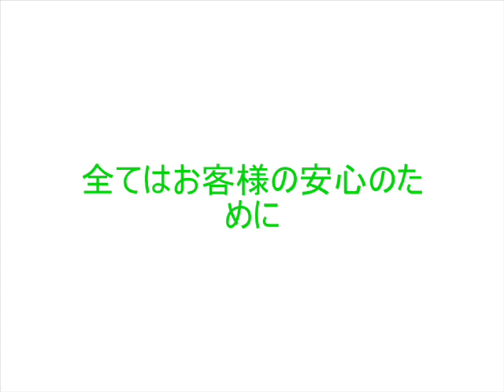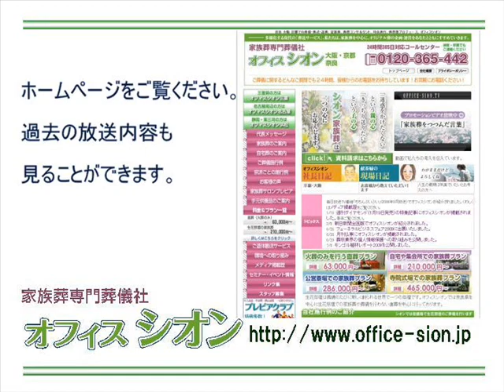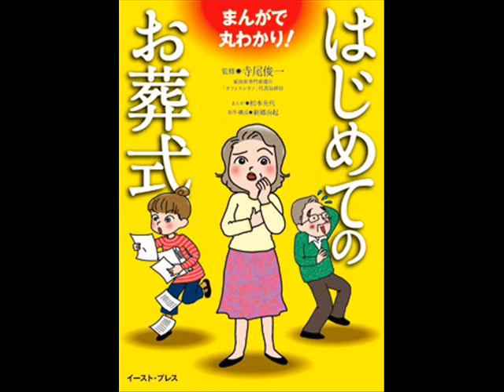オフィスシオンしきたりアカデミー 全てはお客様の安心のために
「オフィスシオンFMしきたりアカデミー」では、家族葬専門葬儀社オフィスシオンが、しきたりや、葬にまつわる慣習やマナーをご紹介いたします。3月23日 全てはお客様の安心のために